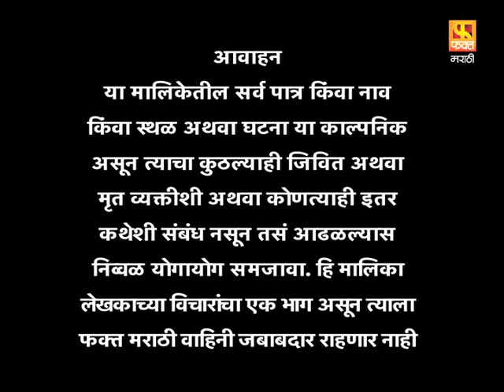Vrundavan | वृंदावन | Marathi Family Drama Serial | Fakt Marathi | Episode 33